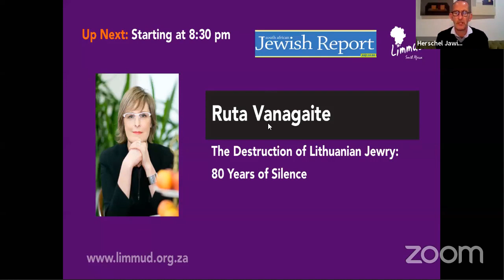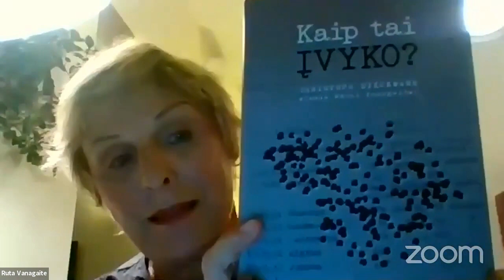The Destruction of Lithuanian Jewry : 80 Years of Silence - Rūta Vanagaitė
2021 will mark 80 years since the
mass murder of Lithuanian Jewry.
200 000 people- 96 percent of the
Lithuanian Jewish population-were
killed in 234 places. Murders were
committed mostly by Lithuanians,
abetted by the silent consent of the
Church and indifference of the
majority of my people.
We remain silent about this even
now. Why? Jews were not our people
so were their deaths not our
tragedy?